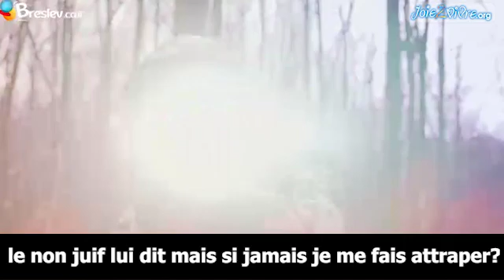Message de Rav AROUSH pour la hiloula de Rabbi Meir Baal Haness